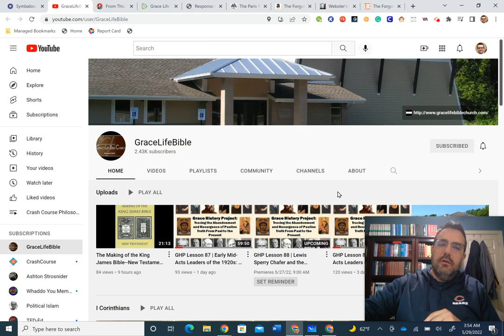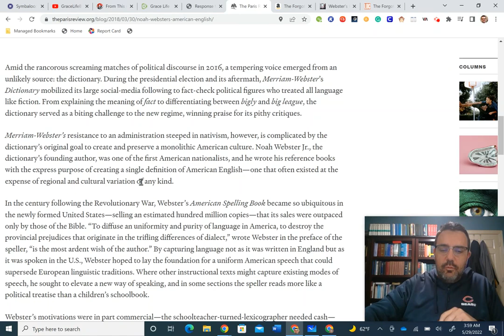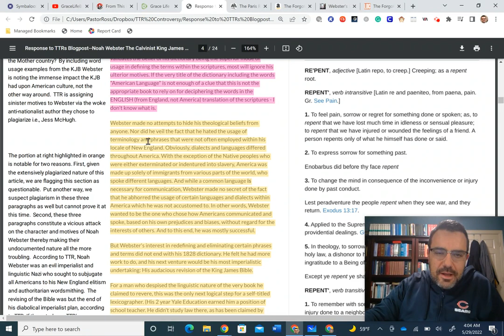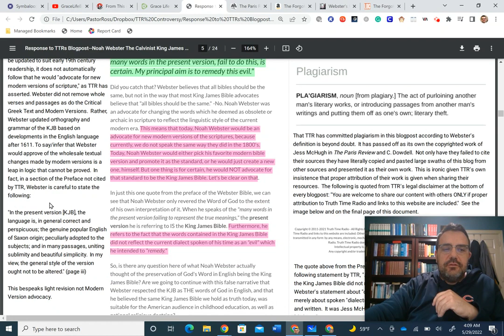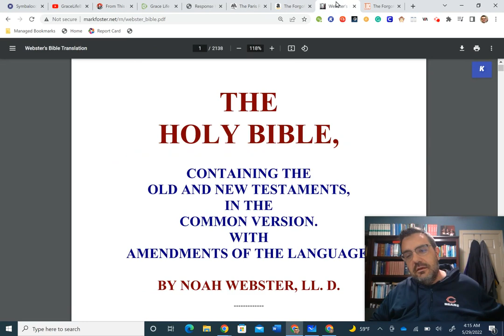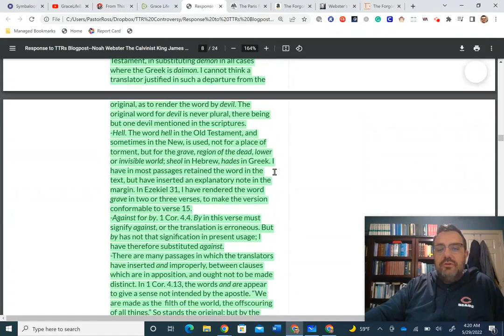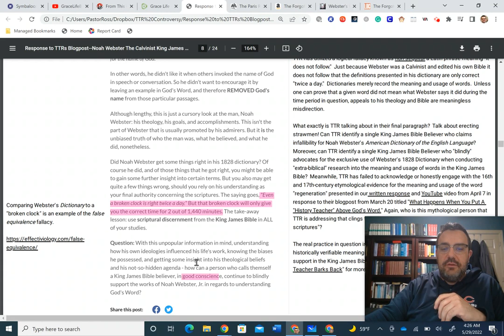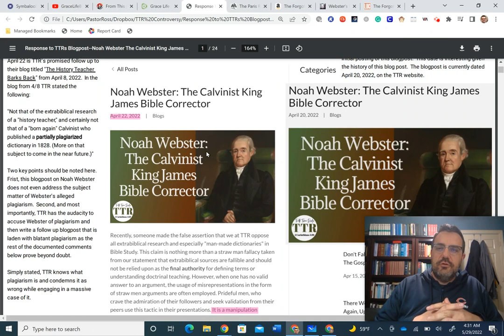4) Response to TTR's Blogpost-Noah Webster: The Calvinist King James Bible Corrector (Argumentation)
Response to TTR's Blogpost--Noah Webster: The Calvinist King James Bible Corrector, PDF Document

The following resources are listed in the order in which they appear in the video.

From This Generation For Ever: A Study of God’s Promise to Preserve His Word, Volume 1 Inspiration

Noah Webster: The Calvinist King James Bible Corrector--TTR Blog (4/22/22)

The Nationalist Roots of Merriam-Webster’s Dictionary (2018) by Jess McHugh

The Forgotten Founding Father: Noah Webster's Obsession and the Creation of an American Culture by Joshua Kendall

Noah Webster: The Life and Times of an American Patriot by Harlow Giles Unger